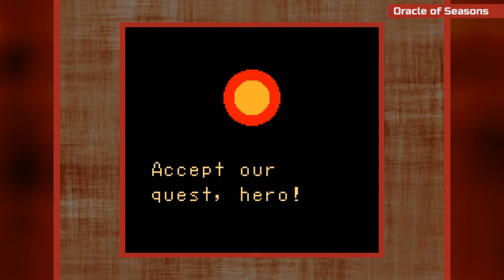The Legend of Zelda: Oracle of Seasons - The Adventure Begins | EP 01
It's time for a brand new adventure! Our full playthrough of The Legend of Zelda: Oracle of Seasons and The Legend of Zelda: Oracle of Ages is here! Draw your swords as we solve puzzles and take down more baddies than you can count!